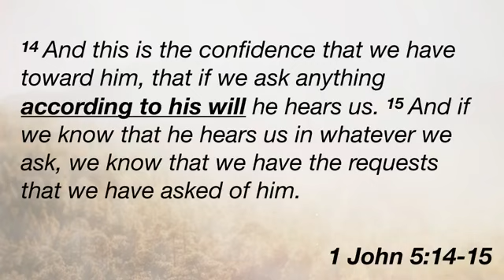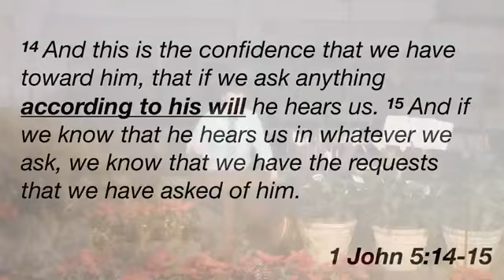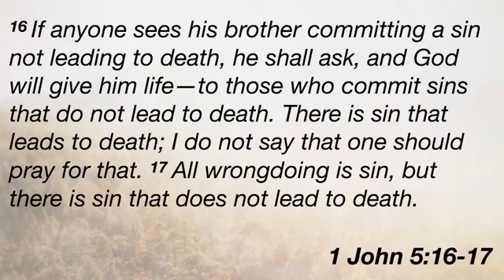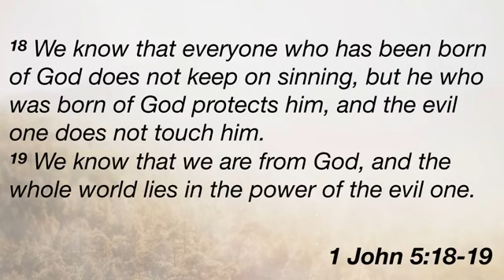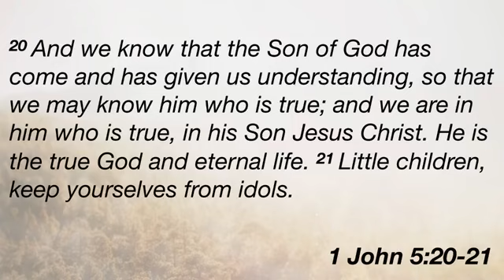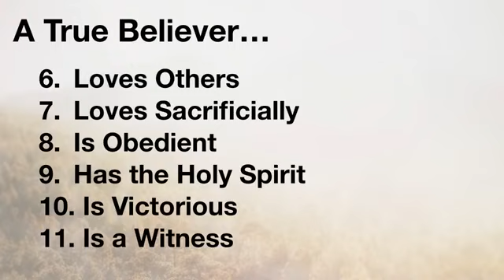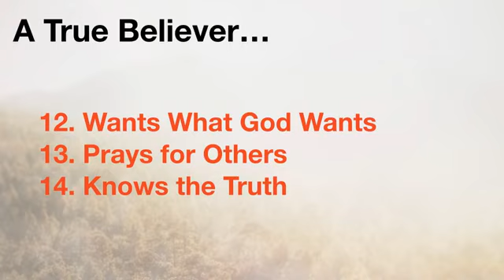Birthmarks of a True Believer - A Study of 1 John - Part 8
An 8-week study through the book of 1 John.